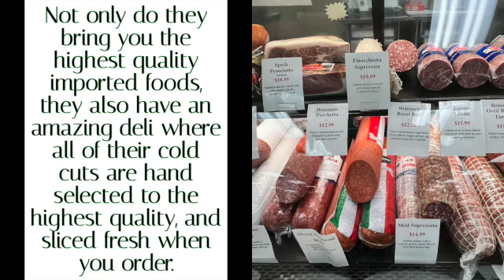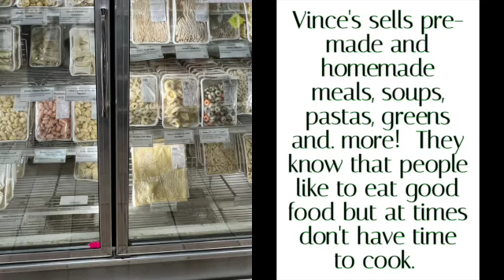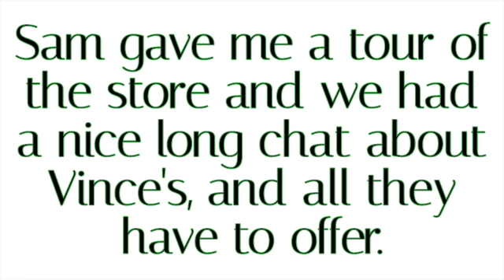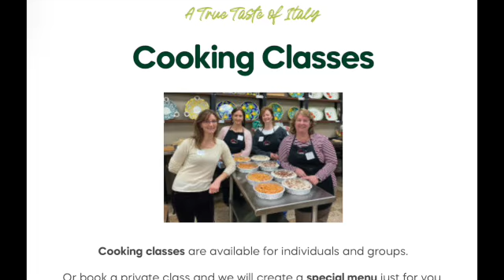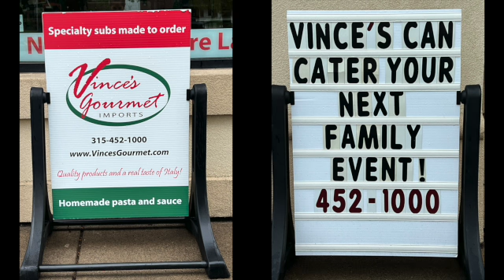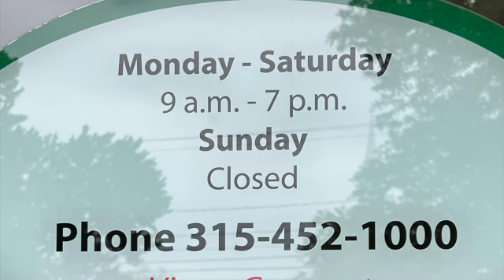Vince's Gourmet Imports SD 480p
Vince's Gourmet Imports in North Syracuse